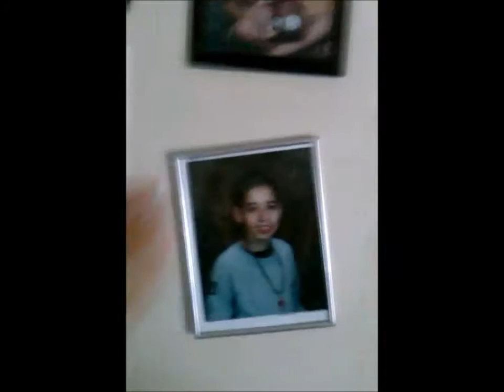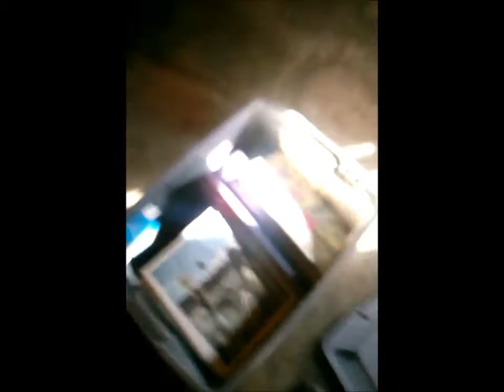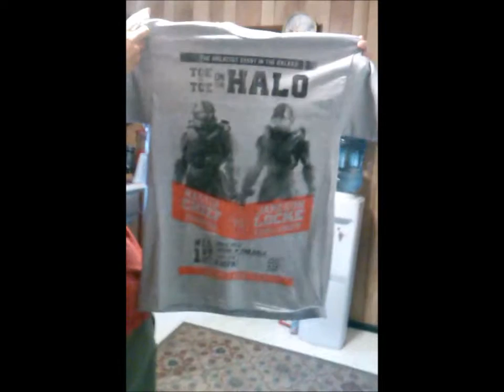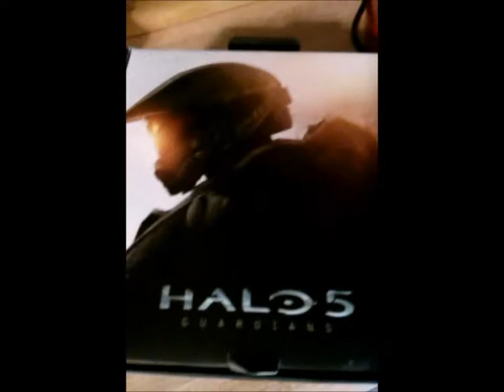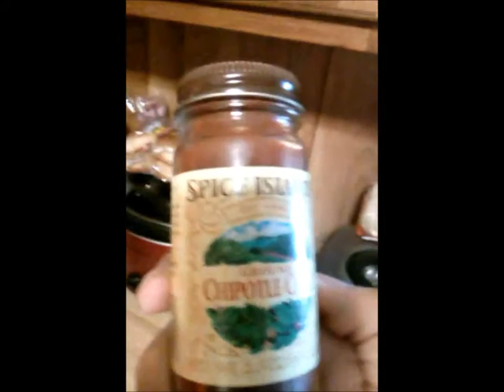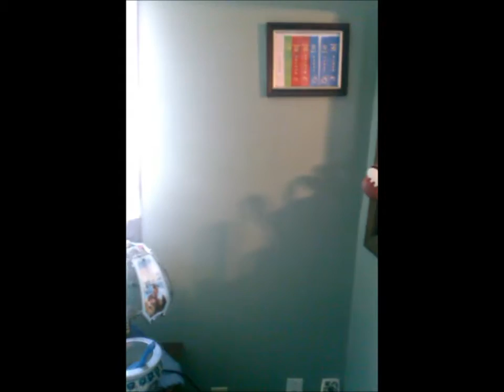Fall Cleaning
Once again sorry guys that I haven't been uploading gaming content, I have been having issues with my equipment so I am gonna try to move around it and hopefully eventually get a capture card which will be easier. I am trying my best to give you guys content so I apologize.